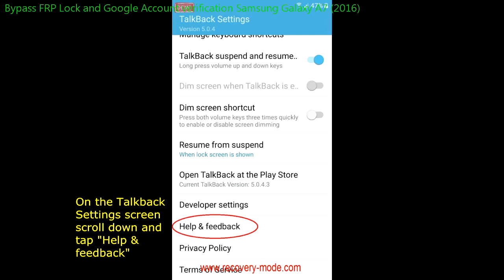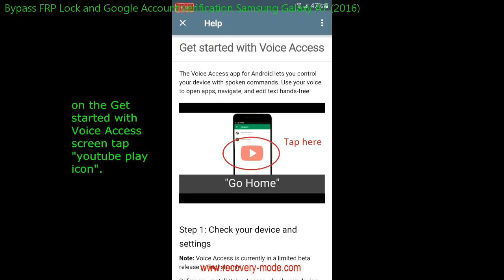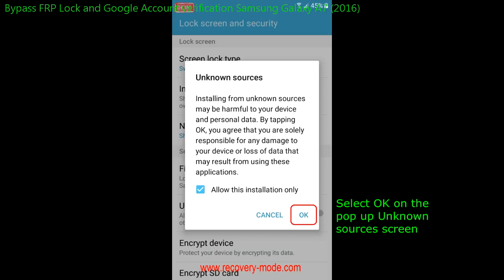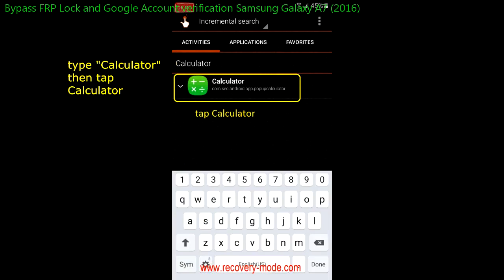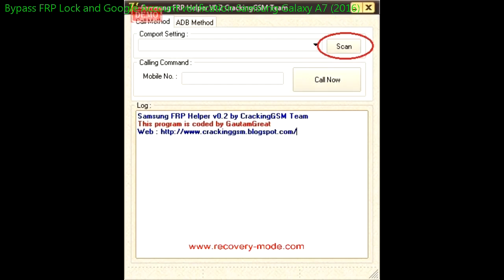Bypass FRP Lock and Google Account verification Samsung Galaxy A7 2016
How to Bypass FRP lock or Remove Google Account Verification on Samsung Galaxy A7 2016. It does not work for Android 5.x Lollipop.  Tested on Samsung Galaxy J7 2016 that installed Android 6.0.1 Marshmallow. "This device was reset. To continue, Sign in with a Google Account that was previously synced on this device" You will get this message when you performed a hard reset. You need to enter the google account that was previously synced on the device. If you forgot the google account or password, you can not enter the android system.  This post will guide you "How to bypass FRP Lock and Google Account Verification on Samsung Galaxy". According to me It may be works to other Samsung Galaxy Devices.